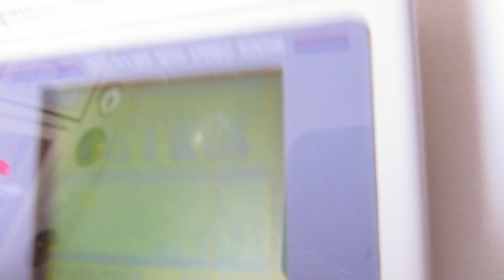1989 Nintendo Game Boy Model No. DMG-01